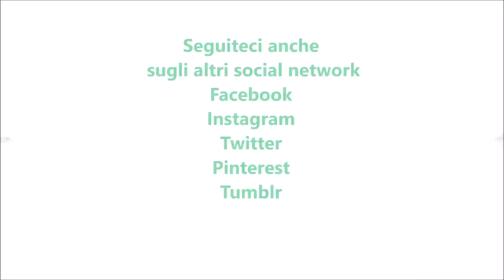Focaccia ripiena a ciambella per bimby TM6 TM5 TM31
Ingredienti:
300 g di farina di tipo manitoba
300 g di semola
10 g di zucchero semolato
150 g di latte parzialmente scremato
150 g di acqua
15 g di sale
60 g di olio e.v.o.
1 cubetto di lievito di birra

Ingredienti per farcire:
prosciutto cotto q.b.
formaggio q.b.
pomodorini q.b.
olive q.b.
origano q.b.